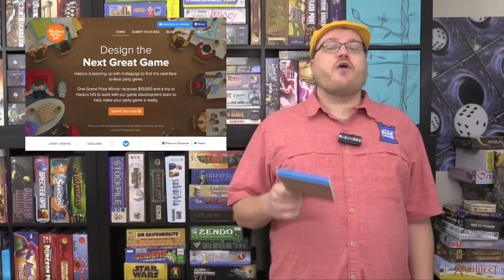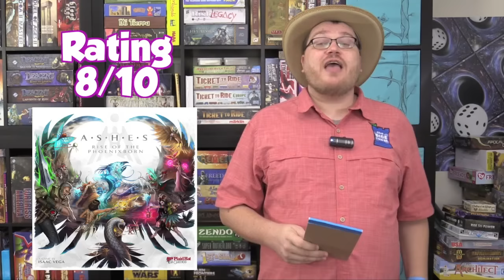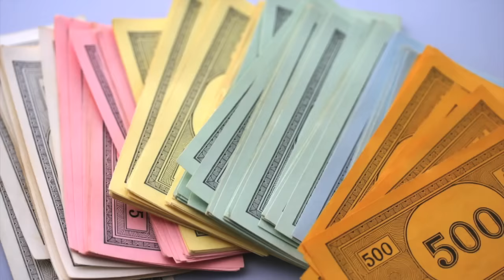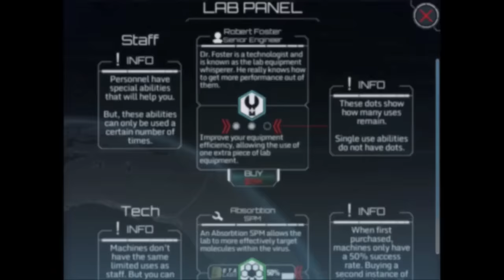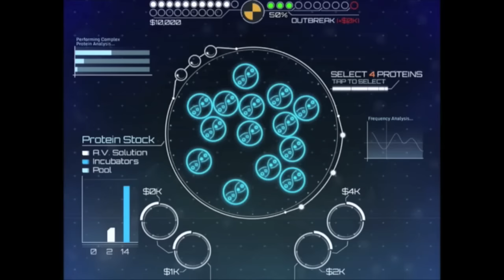Board Game Breakfast: Episode 91 - The Problems with Kickstarter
Show Notes:
Intro
Board Game News
Whitleypedia
Things that Tick me Off
Board Games & Bow Ties
Tom Thinks (The Problems with Kickstarter)
Board Game Apps with Suzanne
Snakes and Lattes
Closing Thoughts